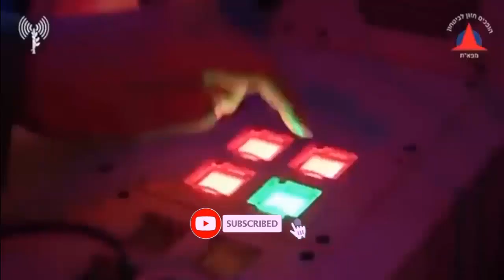Israel Aerospace Industries Test-Fires BARAK LRAD Missile From Sa’ar 6 Corvette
Israeli Aerospace Industries (IAI) announced on November 30, 2022, that it has successfully test-launched BARAK LRAD surface-to-air missile from Sa'ar 6-class corvette INS Oz.
The Israeli Navy, the Directorate of Defense Research and Development (DDR&D) of the Israel Ministry of Defense and the Israel Aerospace Industries (IAI) have successfully completed an interception test of a long-range BARAK interceptor, which is part of the defensive layer of the Israeli Navy’s Sa’ar 6-class corvette. This is a significant milestone in the development process of the BARAK LRAD interceptor, which is part of the BARAK Air and Missile Defense System. The system is an integral part of the primary defense systems on board the four Sa’ar 6-class corvettes of the Israeli Navy, which play a crucial role in the protection of strategic assets in Israel’s exclusive economic zone.
During the test, which is the first of its kind to be conducted at sea, the BARAK system successfully completed detection and interception processes in a challenging scenario against a target that simulated an advanced cruise missile.
The BARAK system includes an advanced radar to detect threats, a weapon system and an IAI long-range BARAK interceptor. BARAK LRAD is an interceptor with built-in capabilities to deal with a wide range of aerial threats, including fighters, UAVs, cruise missiles, surface-to-surface threats, anti-ship missiles and more. The BARAK system is another layer of defense in Israel’s Multi-tiered missile and air defense array, which will reinforce the air defense capabilities of the Israeli Navy’s Sa’ar 6-class corvettes.